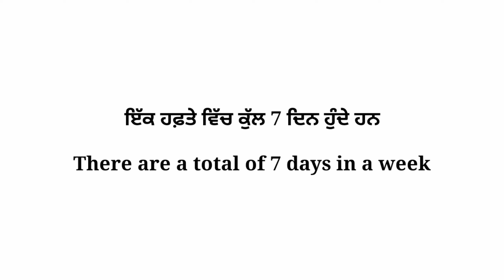Week Days Name Punjabi and English | ਹਫ਼ਤੇ ਦੇ ਦਿਨਾਂ ਦੇ ਨਾਮ | Hafte De Dina De Nam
My name is Tajinder Singh. I am from India,Punjab,Jalandhar.
You are watching YouTube Channel Mr.Tajinder Singh. I will be showing in this YouTube Channel: ✈️Traveling,  💡General knowledge,  📖Study,  😎My life style,  🎮Gaming & Fun,

👉More Videos Playlist links👈

📃One WORD Playlist Punjabi & Engliah With Audio | ਇੱਕ ਅੱਖਰ ਪਲੇਲੀਸਟ ਪੰਜਾਬੀ ਅਤੇ ਅੰਗ੍ਰੇਜ਼ੀ ਵਿੱਚ ਨਾਲ ਅਵਾਜ਼: